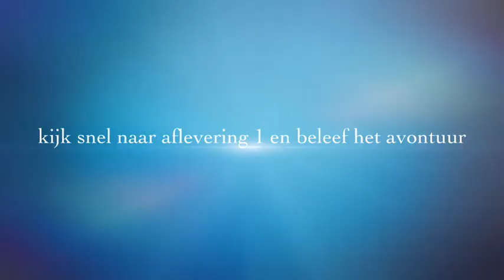serie de dijk trailer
Dit is de trailer aflevering 1 komt zo snel mogelijk ! Groetjes seriededijk 👍 reageer ook even ! En like